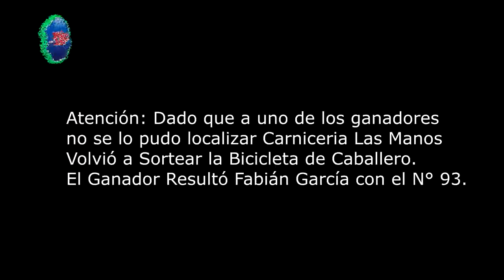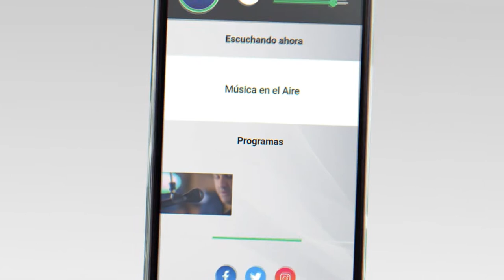Carnicerías Las Manos sorteó 2 bicicletas